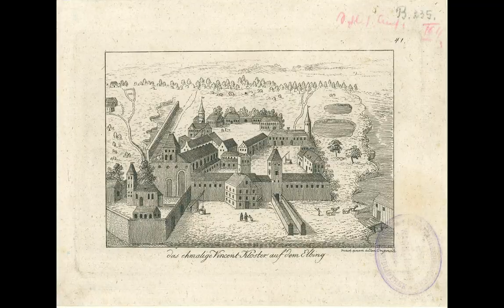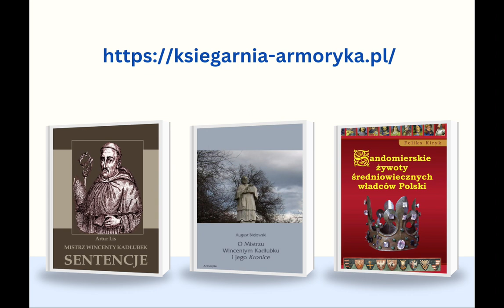Wspomnienie bł. Wincentego Kadłubka, autora Kroniki dziejów Polski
9 października przypada wspomnienie bł. Wincentego Kadłubka, wybitnego polskiego kronikarza, autora „Kroniki dziejów Polski”.
Jeżeli chcecie dowiedzieć się więcej o tej wyjątkowej postaci, serdecznie polecamy książki o bł. Wincentym Kadłubku oraz średniowiecznym Sandomierzu dostępne w księgarni Armoryka!

Wydawnictwo: Armoryka